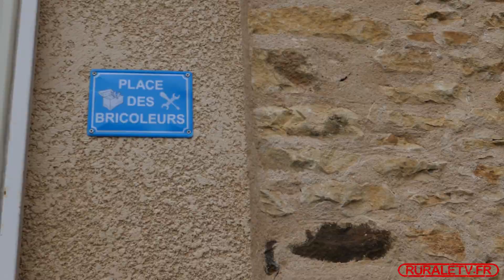Chaîne Ruraletv.fr le jardin de Bernadette dans le Lot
Chaîne de la ruralité
Rencontre : le jardin de Bernadette Calméjane quelque part dans le Lot.
Le Jardin de Bernadette Calméjane évoque le « Palais Idéal » du Facteur Cheval. On y est
accueilli tout d’abord par d’étranges individus : un couple enlacé, un randonneur, un ours
dressé.